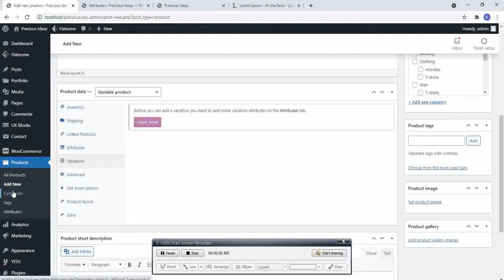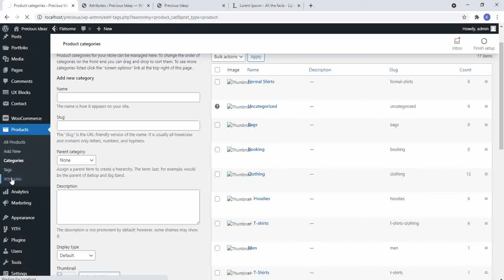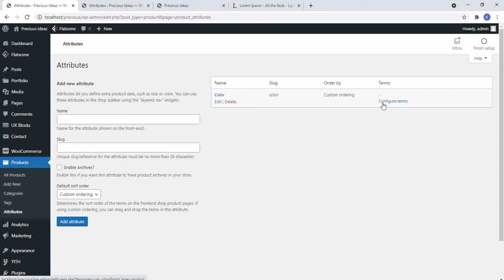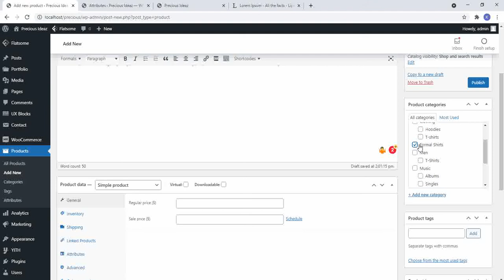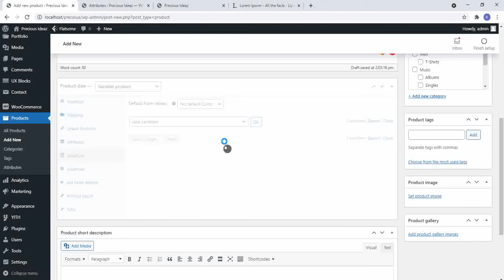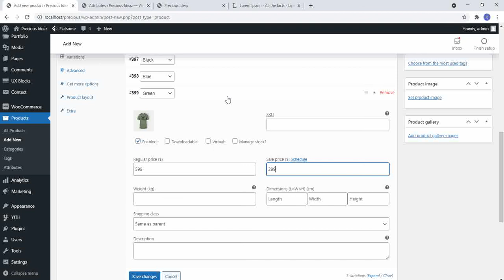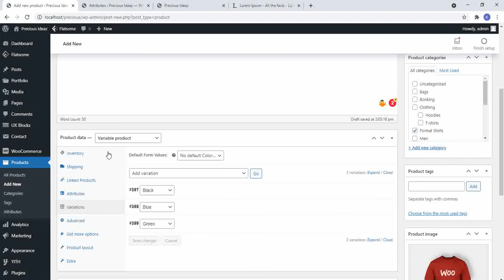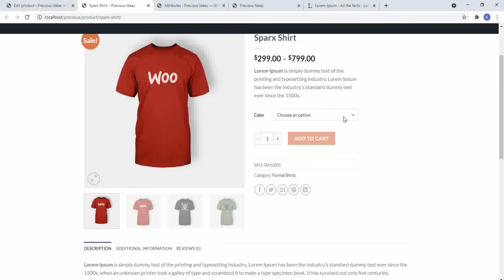How to Create Product in Woo-Commerce (WordPress), How to add attributes and variations.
In this video, you can learn how to create a product in Woo-commerce (WordPress), add attributes and variations, And how add categories in woo-commerce.